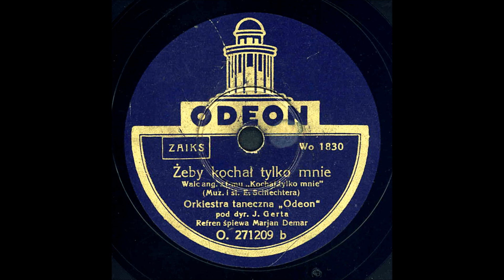Marian Demar - Żeby kochał tylko mnie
Marian Demar
"Żeby kochał tylko mnie"
Odeon O 271209 b  Wo 1830